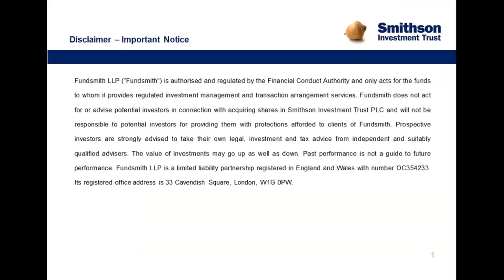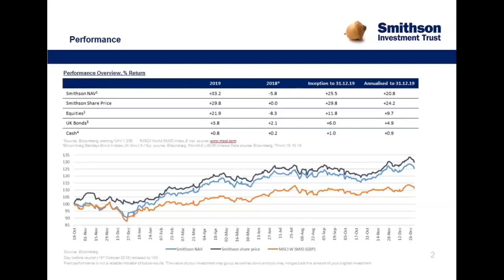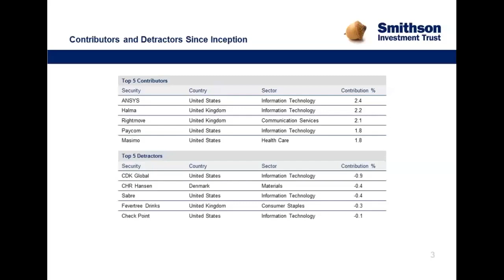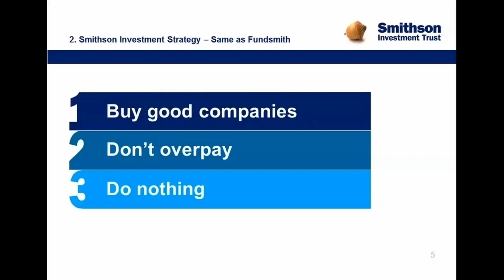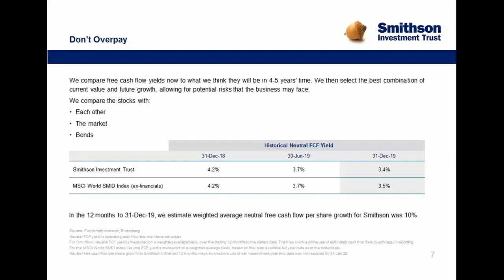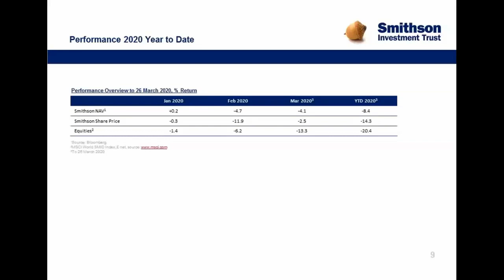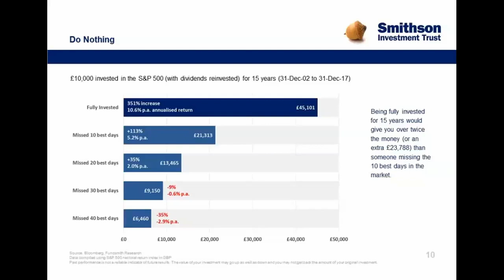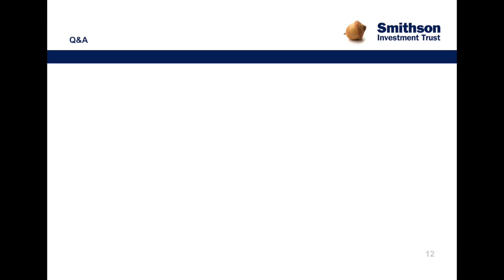Smithson AGM Video 30th March 2020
Investment Manager presentation and Q&A for the 2020 Smithson AGM with Simon Barnard (Portfolio Manager).